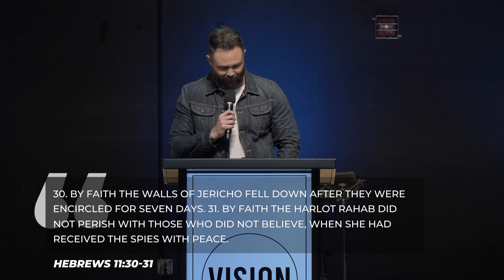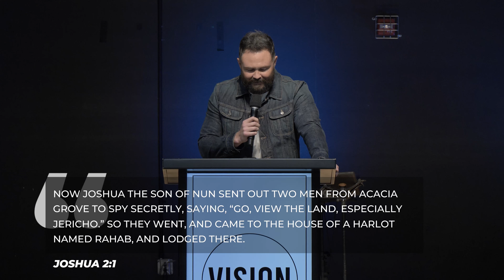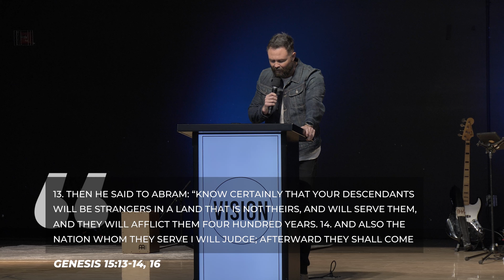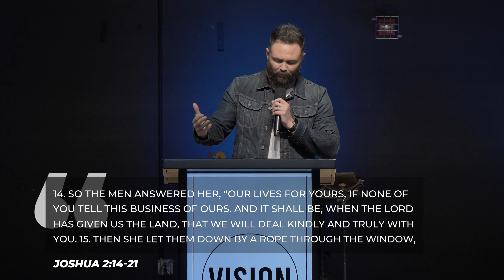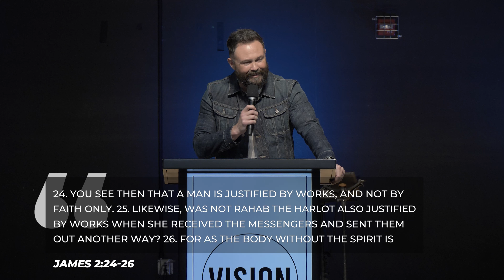Hall of Faith: Rahab | Hebrews 11:31 | VISION Calvary Chapel | Pastor Garid Beeler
Contemporary Praise and worship, lead by The Vision Calvary Collective, followed by teaching from Pastor Garid Beeler.